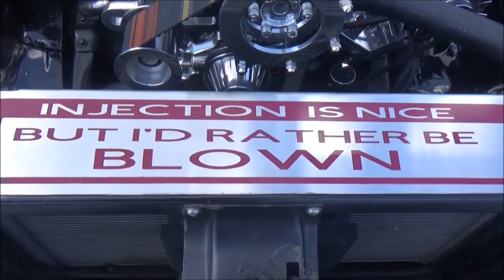DYNAMITE 1972 Chevy C10 Blown Pickup Truck Dreamgoatinc Hotrod Custom and Muscle Cars